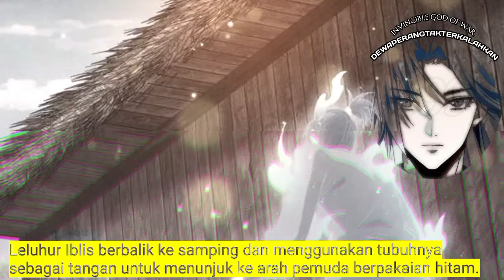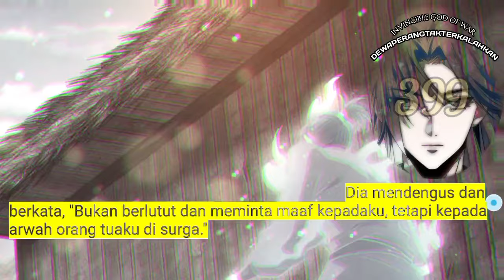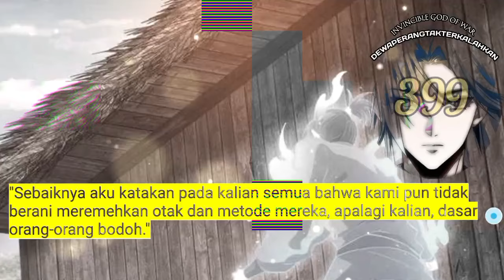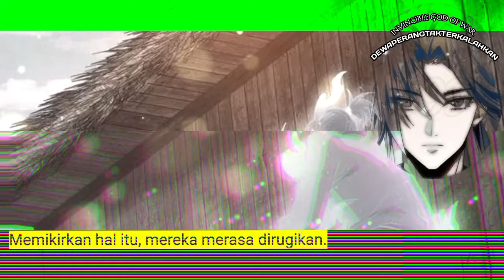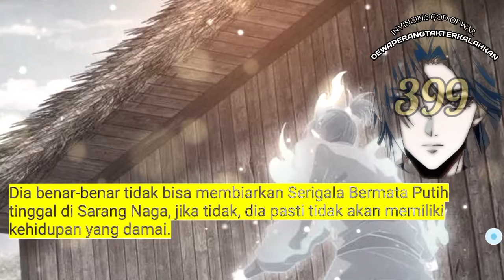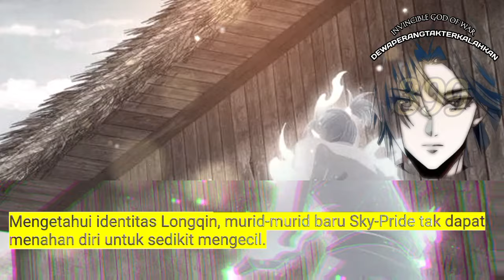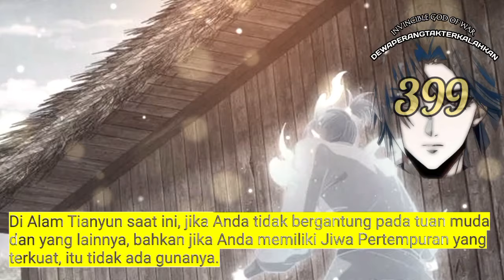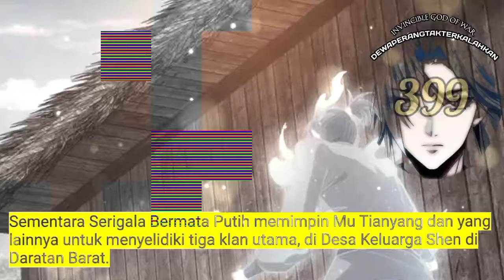Dewa Perang Tak Terkalahkan season 399